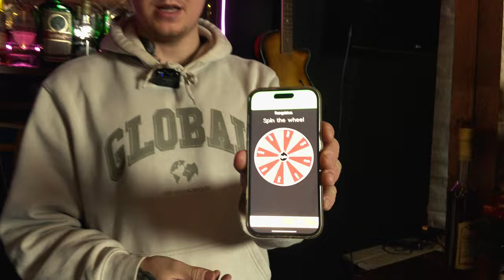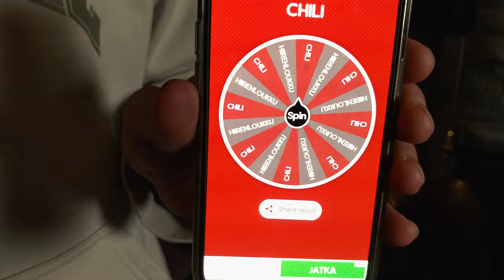KUMMALLA ENEMMÄN KUUNTELUJA | Luukku 4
Janu yrittää arvata kummalla on enemmän kuunteluita Spotifyssä